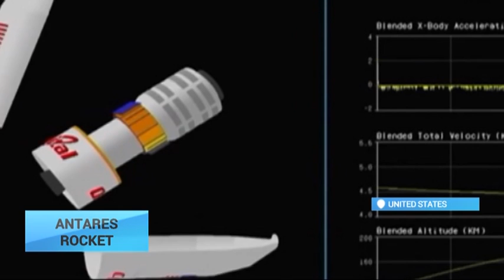Antares launch: a rocket with Ukrainian-made core stage successfully sent to space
The launch of redesigned Antares comes two years after the model exploded trying to reach ISS